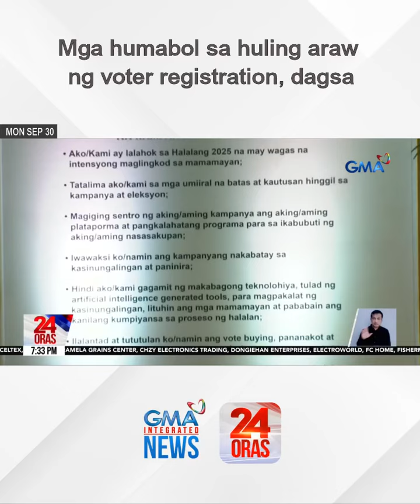Mga humabol sa huling araw ng voter registration, dagsa | 24 Oras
24 Oras is GMA Network’s flagship newscast, anchored by Mel Tiangco, Vicky Morales and Emil Sumangil. It airs on GMA-7 Mondays to Fridays at 6:30 PM (PHL Time) and on weekends at 5:30 PM.